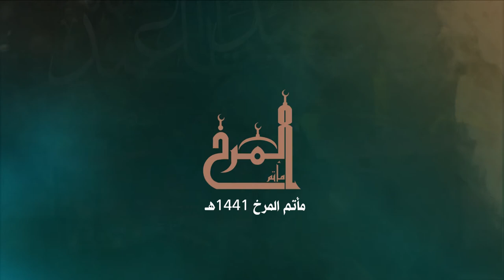الرادود عيسى العكراوي (1) - ليلة 8 محرم 1441هـ - موكب عزاء المرخ